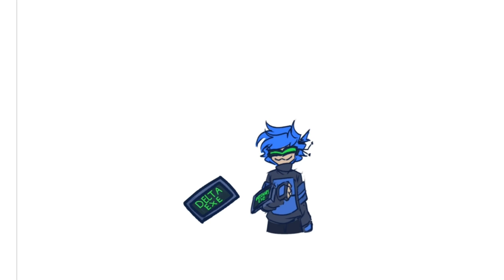Deltarune Bob! | Gacha Club edit | read description please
• Characters used •

Bob (belongs to AmorAltra)

• Music used •

A CYBERS WORLD?

• Apps used•

Kinemaster (base)
Ibis Paint X (edit

• Pens used •

Felt tip pen (hard)
Dip pen (hard)
Pen (fade)
Airbrush (Trapezoid 60%)

• Time taken •

1 hour and 39 minutes

• Extra note •

Wow! This turned out way better than I expected! This is the first Gacha edit I'm actually proud of! I'm actually pretty motivated to make more edits soon, and I'm totally open for suggestions!

This should go without staying, but I do NOT support AmorAltra nor do I support his actions.